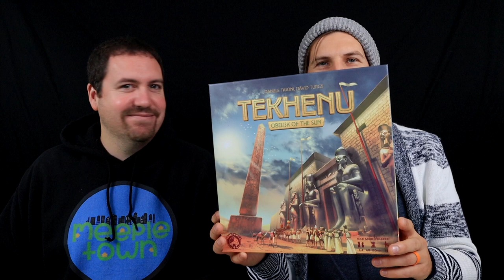Tekhenu: Obelisk of the Sun - Gameplay & Review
Dean and Jon show off some of the game play and give their final thoughts and ratings. If you want to see more content from us including our podcast, check us out Thanks for coming down to MeepleTown!

00:00 Intro
00:24 Gameplay
27:32 Art/Components
31:04 Gameplay Thoughts
37:50 Final Thoughts/Ratings